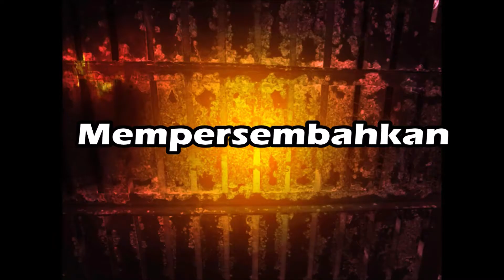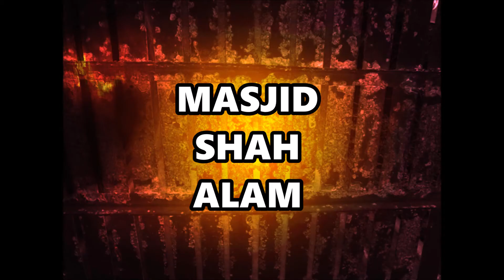AERIAL VIEW MINYAK BEKU BATU PAHAT & MASJID SHAH ALAM